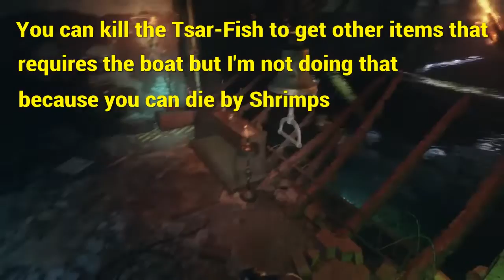The Volga 2 of 3 - Metro Exodus (Iron mode Ranger Hardcore Full Dive) Trophy/Achievement Guide?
NG+ Mods: Iron mode, Backpack limitations, Bad weather, Radiation is forever & No Weapon Modes

Not a great Tutorial/Guide but decently enough for anyone to follow if you want the Iron Mode Trophy/Achievement on the highest difficulty without Glitches/Exploits.

Timestamps

(Mission Name) Words in brackets are mission names

00:00 - (Colonel summons)
04:05 - (The Terminal)
04:41 - To do list before The Terminal
04:54 - Scavenging
06:47 - Extended Filter upgrade
07:46 - How to keep your favorite weapons clean
08:19 - Recommending Extended Filter
08:43 - Sleeping until night, Ammo Pouches & Key
19:00 - Recommended key for The Terminal
19:14 - (The Terminal) Continuation
20:05 - How to avoid Shrimps
22:20 - (The Lair)
23:03 - How to skip the 1st Humanimal group & NVG's
25:36 - Talking about a different kind of Humanimal & Bastard drum mag
26:37 - How to do the 2nd Humanimal group
28:15 - Scavenging and Ranger Hardcore material cap
29:16 - (The Lair) Continuation
31:33 - How to kill the Tsar-Fish
33:00 - (The Carriage) & scavenging
35:39 - Recommend to sleep until morning
36:20 - (The Carriage) Continuation
39:10 - End of video

Metro Exodus is a first-person shooter video game developed by 4A Games and published by Deep Silver. It is the third installment in the Metro video game trilogy based on Dmitry Glukhovsky's novels, following the events of Metro 2033 and Metro: Last Light. It released in 2019 for Microsoft Windows, PlayStation 4, Xbox One and Stadia and in 2020 for Amazon Luna. A Linux and macOS conversion was released in 2021. An enhanced version of the game released for Microsoft Windows on 6 May 2021, and was later released for PlayStation 5 and Xbox Series X/S on 18 June 2021. The game received generally favorable reviews from critics and sold 6 million units by February 2022.

Metro Exodus gameplay:
Metro Exodus is a first-person shooter game with survival horror and stealth elements. Set in the post-apocalyptic wasteland of the former Russian Federation and Republic of Kazakhstan, the player must cope with the new hazards and engage in combat against mutated creatures as well as hostile humans. The player wields an arsenal of hand-made weaponry which can be customised through scavenging materials and a crafting system. The game features a mixture of linear levels and sandbox environments. It also includes a dynamic weather system, a day-night cycle, and environments that change along with the seasons as the story progresses. It is set over the course of one whole in-game year.

Metro Exodus setting:
Metro Exodus is set in the year 2035, one year after the events of Metro: Last Light, on a post-apocalyptic Earth that has been devastated by a nuclear war. The game continues the story from Metro: Last Light's "Redemption" ending. Similar to the previous two entries, the player assumes the role of Artyom, who flees the Moscow Metro and sets off on a continent-spanning journey with his allies to the far east, on a locomotive called the "Aurora". The story takes place over the course of one year, starting with a harsh nuclear winter in the Metro. Another major character, returning from the previous game and the book Metro 2035, is Anna - who is now Artyom's wife. Miller, Anna's father and leader of the Spartan Order, also returns from previous games and novels.